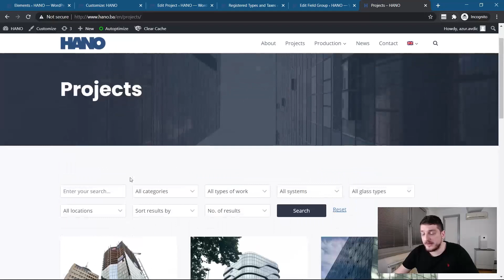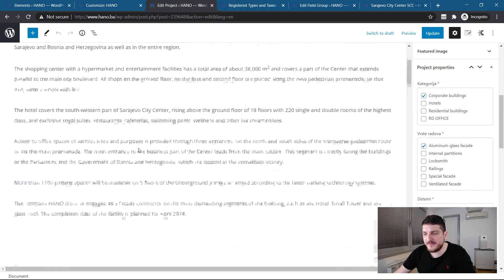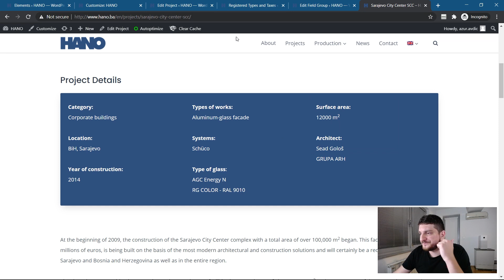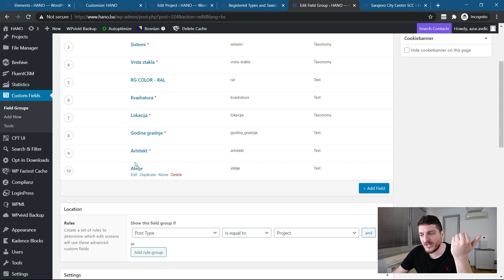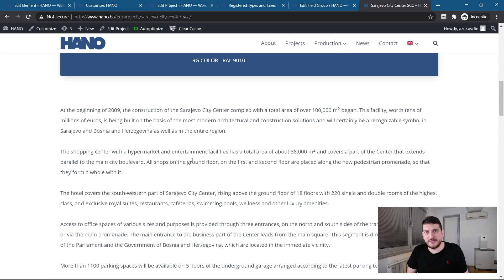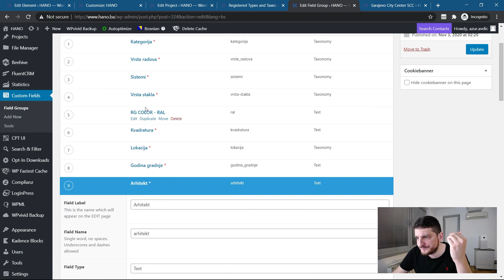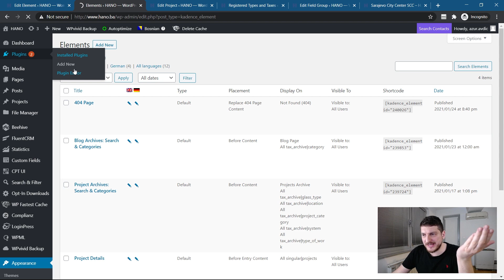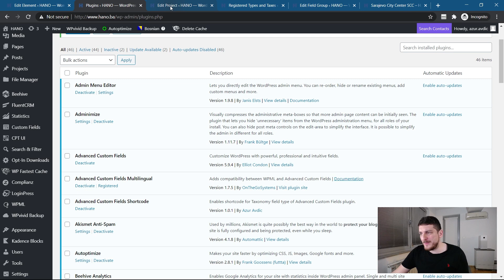Kadence Hooked Elements with Dynamic Content (ACF)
Kadence theme is a very powerful Gutenberg theme for WordPress. It has a feature called Hooked Elements that enable you to hook into some parts of your front end and put content that you can design with Gutenberg again. This means you can hook into custom post type single page layout and put something with a hooked element. Adding maybe something into your product page of WooCommerce etc. The possibilities are endless.

One of the most wanted things is to be able to display some dynamic content from your custom fields that are connected to your post types (whether native posts or CPT). If you are using some plugin that can create custom fields for you like ACF (Meta Box works too), then you can simply use their shortcodes to display that data on the front end. To make it like a template and always display in some area of your single post (or CPT) layout, you can use Kadence hooked elements feature. Watch the video to see how I did that in details.

What plugins can work for this?
I personally used ACF (Advanced Custom Fields) together with CPT UI free plugin for creating custom post types. You can also use Meta Box, it has both features and ability to output with shortcodes so you can use only that one without the need for two plugins. Pods and Toolset can work too.

You will need Kadence Pro theme since hooked elements are only available in the pro version of the theme.

00:00 Intro
02:02 Single page layout
03:14 Custom fields structure
06:00 Displaying custom fields with hooked elements
08:55 Displaying more complex custom field data